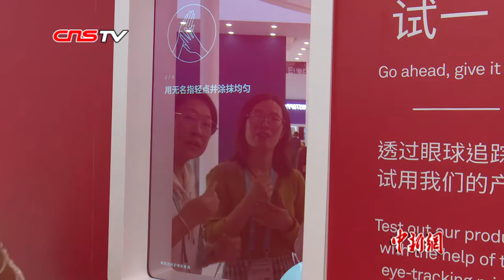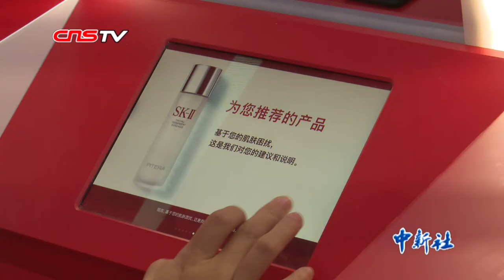双“11”要“剁手”囤护肤？进博会这款设备能定制个人专属美容液！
通过智能设备扫描人脸皮肤数据，定制出专属美容液，不用染发即可查看头发上色后的效果……在第二届中国国际进口博览会（以下简称“进博会”）上，很多参展品牌将“黑科技”融入美妆，让人们“种草”“拔草”一步到位。先通过仪器检测分析出皮肤数据，再根据个人数据配比出相契合的专属精华液，这款皮肤配方仪吸引了众多观众排队体验。据介绍，这次展览是该设备在中国大陆的首次亮相，其定制特性让护肤产品变得“全能”。